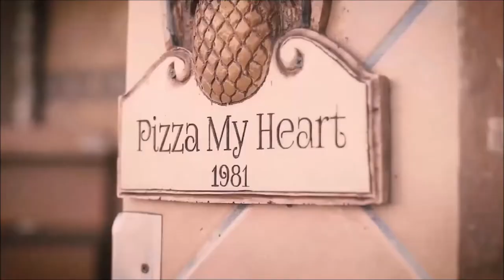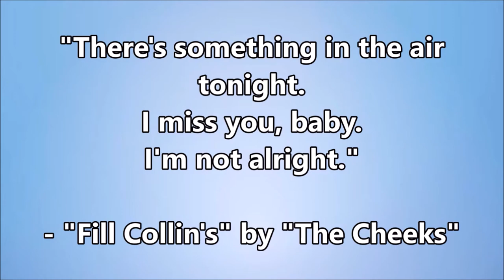ROOM 6 REVIEWS #68 - The Demo EP from THE CHEEKS! [EP REVIEW]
↓↓↓ LINKS & TIMESTAMPS BELOW! ↓↓↓
Today I'm reviewing, "I Don't Wanna", the 4 song Demo EP from THE CHEEKS, a new Vegas band putting their unique twist on Ska and having fun doing it! :-D

THE CHEEKS ARE:

Scotty - drums
Colin - bass/ backing vocals
Ryan - guitar/ backing vocals
Uri - horns
Heidi - vocals/ kazoo/ keys